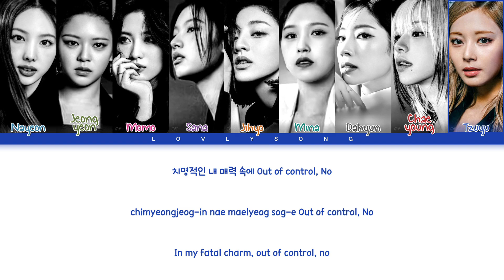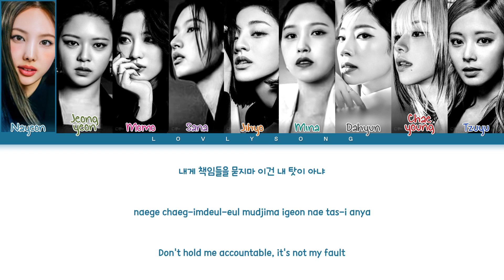TWICE (트와이스) - BLAME IT ON ME (Color Coded Lyrics)